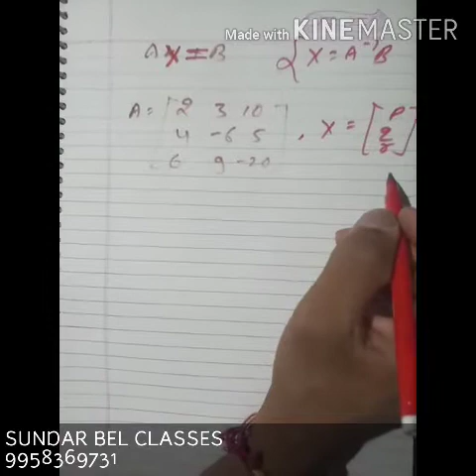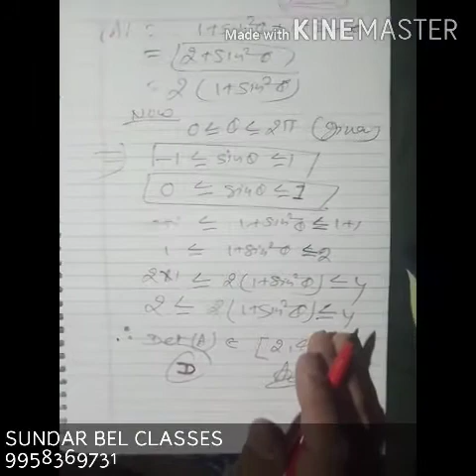27 May 2020 DETERMINANTS -- MISCELLANEOUS PART 4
DETERMINANTS : MISCELLANEOUS PART 4